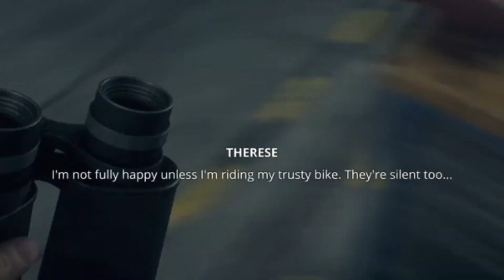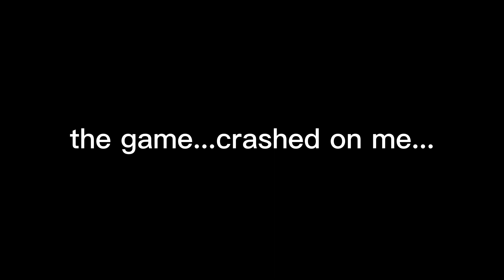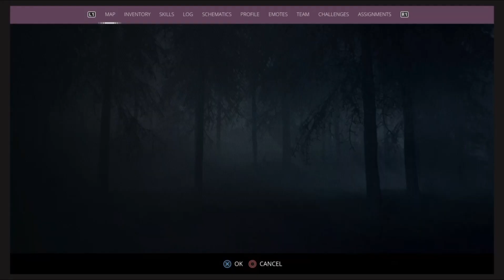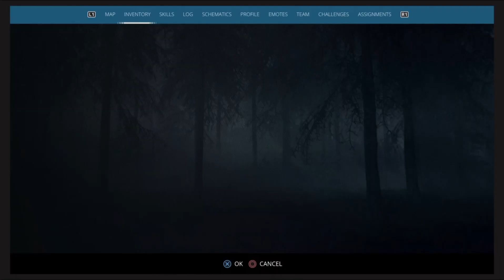Uuuuuuuh...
You guys I'm so sorry that I've been busy the past couple of months.